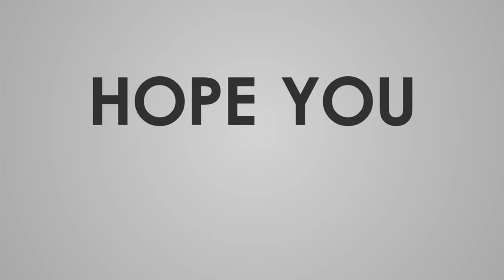not bothered about wht people say about me,i have no regrets dating my 2 babymamas Zion Felix reveal